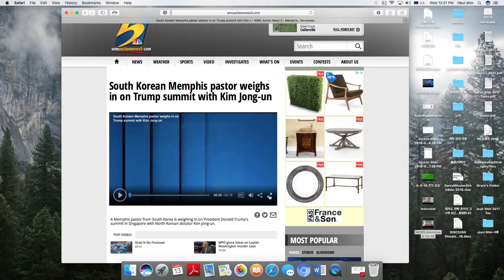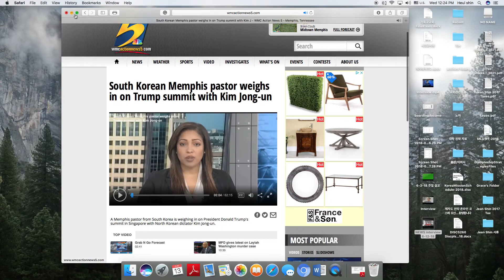신희광 목사 인터뷰2 (WMC Action News 5)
2018년 6월 12일에 멤피스 지역 방송 뉴스 인터뷰가 있었습니다.
인터뷰 내용은 통일에 대한 염원이었는데, 이와 더불어 교회 건물이 소개되기도 했습니다.